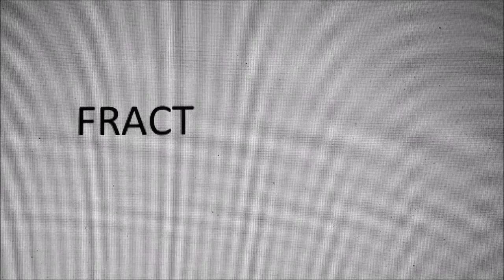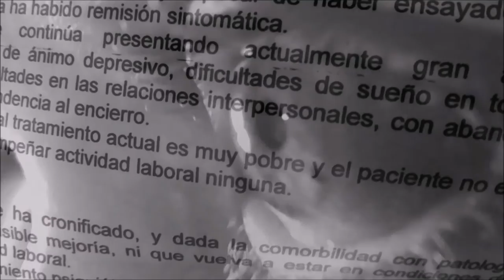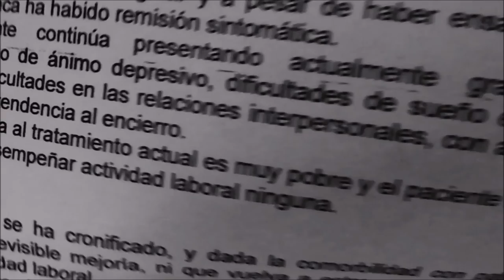FRACTURA - 2ª part- griFOLL